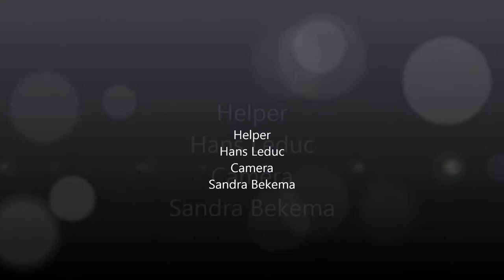Just a curly coated retriever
Animal Event 2015